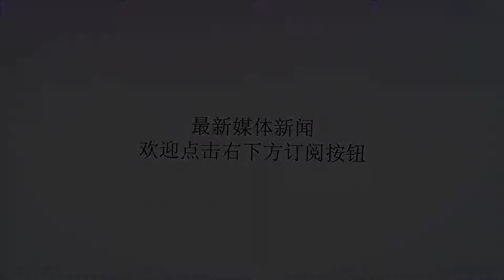板上钉钉，狮航失事客机缺少一关键安全组件，波音这回在劫难逃_预警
谢谢！原标题：板上钉钉，狮航失事客机缺少一关键安全组件，波音这回在劫难逃有关于狮航与埃航空难的各种猜测一直传的的沸沸扬扬，近日狮航坠机的一个原因已被板上钉钉，即失事客机缺少一个必要的安全组件，而波音公司一直将其作为收费项目运作，尽管波音近日已将另外一种安全警示灯改为免费的预装项目，但未免有些亡羊补牢为时已晚的意味。据了解，波音公司的客机一般都会提供大量的选装件，而且其价值往往占到客机总价格的5%，就在2013年波音737MAX刚投放市场时，波音提出最少80万美元的选装件费用，这是波音盈利的一个重要手段，但也让众多廉价航空公司选择性的无视。其中预警攻角异常的安全警示灯波音的选装件之一，如果狮航客机提前安装了预警传感器，那么飞行员就可提前作出判断，避免操作上的误判，从目前流出的坠机细节可以看出，狮航与埃航的坠机时都是俯冲坠毁，这表明两机坠毁与缺失攻角预警传感器脱不开干系。而且，狮航失事客机上缺少攻角异常警示灯已被证实，尽管埃航空难与缺失攻角传感预警器是否有关短期内尚未证实，但悲剧的再次上演，波音这回就算想要撇清关系，也难以让人信服。不过，波音的麻烦不止于此，近日美国交通部与FBI已经对波音公司展开调查，并认定波音参与到波音737MAX客机的安全审核中，这表明美国已经认识到问题的严重性，试图用弃卒保車的办法保住美国联邦航空调查局，波音这回将在劫难逃。另外，波音737MAX客机作为一款全新的客机，其开创性的应用了防失速系统，但却对其可能的存在的漏洞置之不理，甚至将关键的安全组件作为收费项目，显然有点过于功利，而且这与其全球第一航空企业的招牌不符，毕竟客机的安全才是第一要务。值得注意的是，在狮航与埃航发生之后，波音方面一直表态强硬，并先后两次将737MAX客机飞控系统的软件升级摆上台前，不免让人质疑波音的办事效率与安全考量，更重要的是，波音这一举措是在全球停飞之后提出，实难让人信服波音的诚意。就在这时，又曝光波音在安全组件的收费问题，这或将成为压倒波音的最后一根稻草，而且全球各大航空公司已经开始跃跃欲试的抢夺波音的市场，其中俄罗斯已明目张胆的打出旗号，试图推广其MS21客机，这表明波音的形势并没有其宣称的那样稳定。「注：本文部分图片来源于网络！文章未经授权禁止转载！